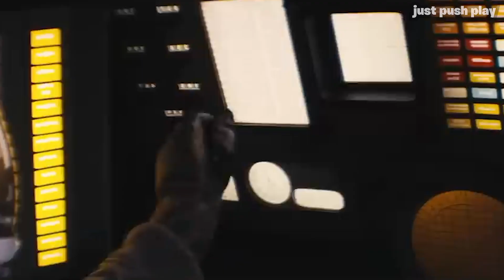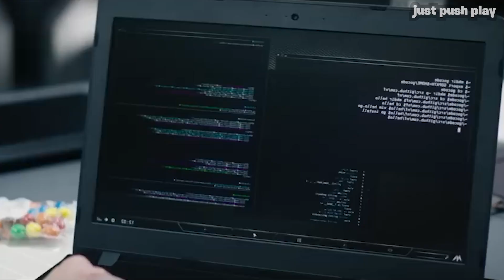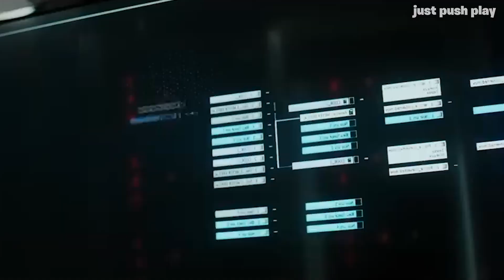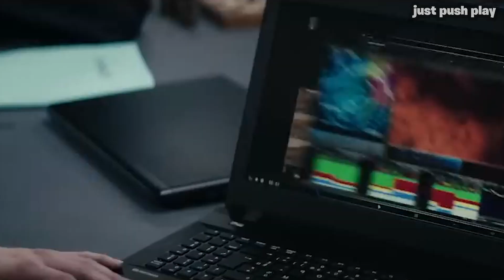Mars Arrival: Ancient Atlantean AI Awaits for them for 100,000 Years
Title: Missions2017TVSeries

Mars is getting closer to the first manned expedition to the red planet. Leading scientists and a young female psychiatrist are on board, and she is in charge of their mental health. But something goes wrong right before they touch down.